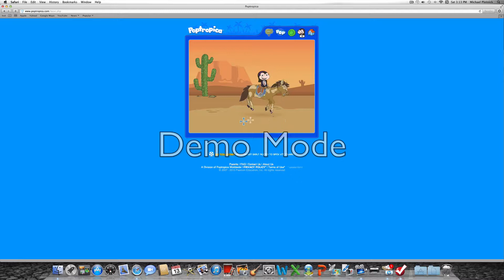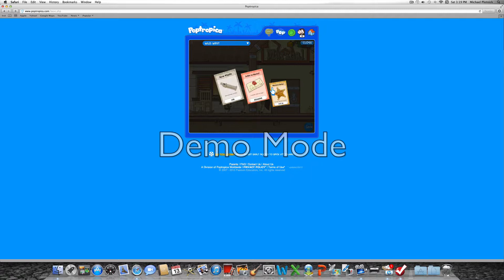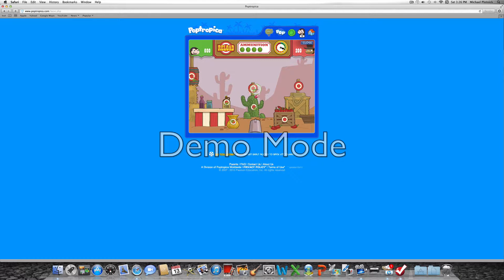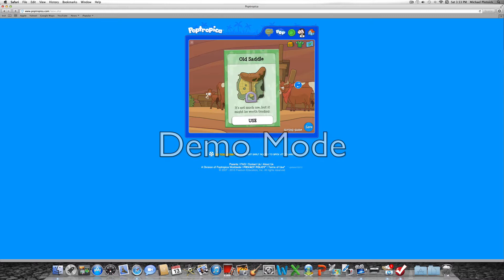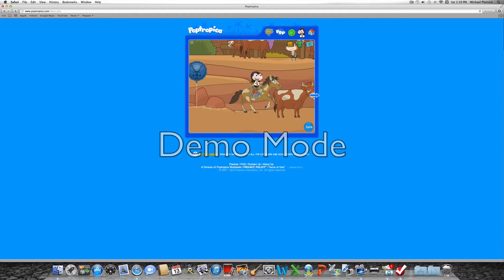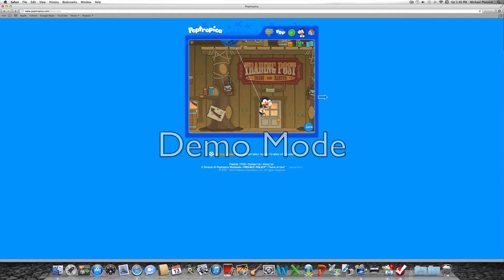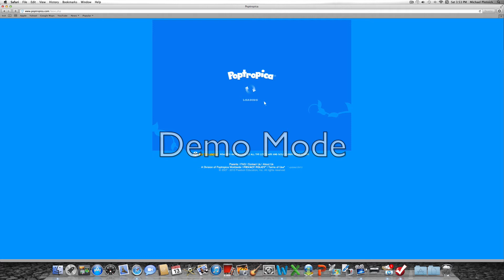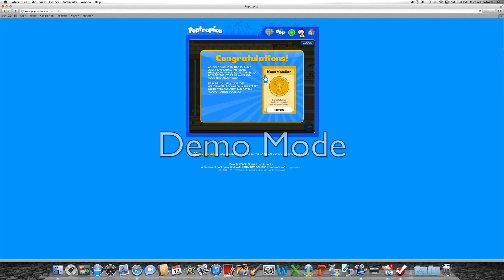Full Walkthrough for Wild West Island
This is the full walkthrough for Wild West Island!

Answer to question May 30th 1977